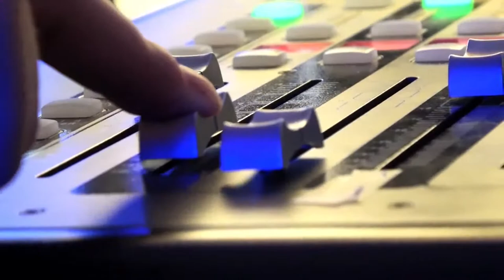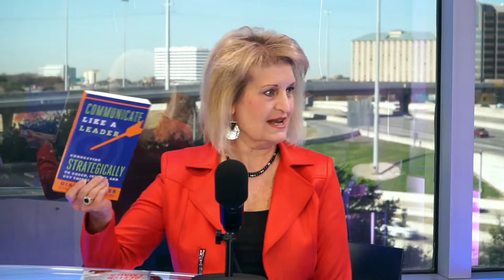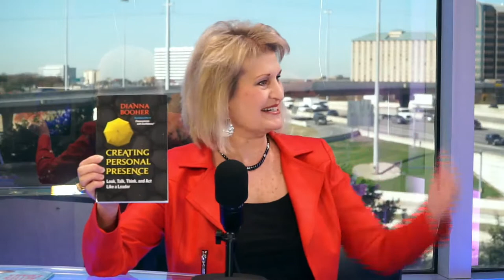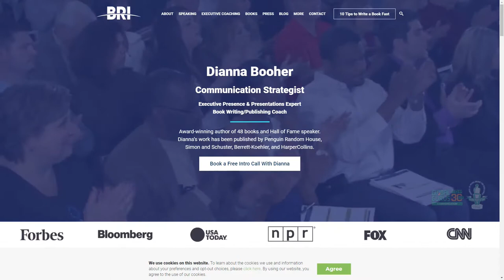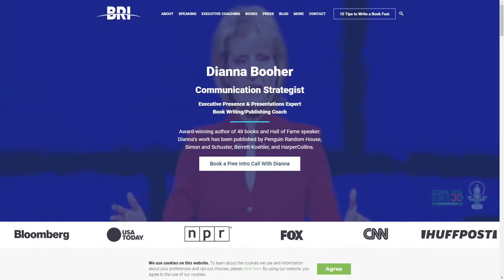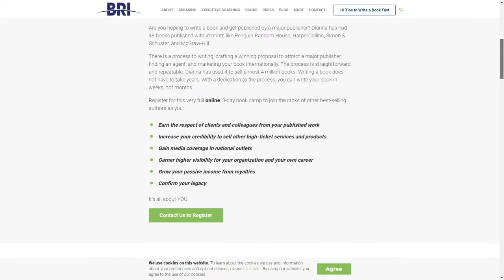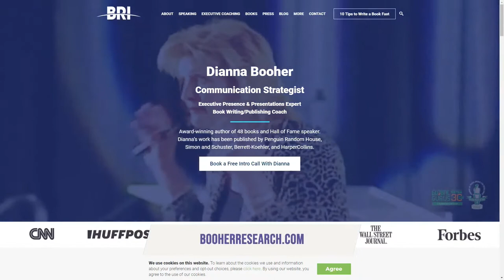Dianna Booher | The Jeff Crilley Show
On this episode of The Jeff Crilley Show, Jeff sits down with Dianna Booher, a Keynote Speaker, Bestselling Author & Executive Coach.